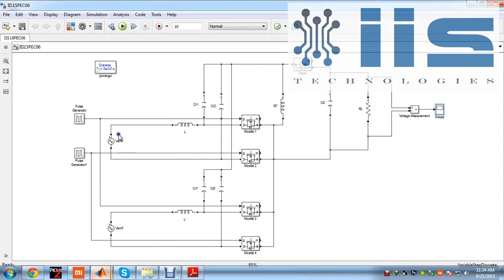A Multi-Input Bridgeless Resonant AC-DC Converter for Electromagnetic Energy Harvesting Output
A Multi-Input Bridgeless Resonant AC-DC Converter for Electromagnetic Energy Harvesting,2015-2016 IEEE Power electronic Project Output